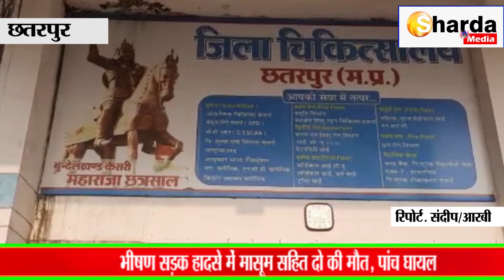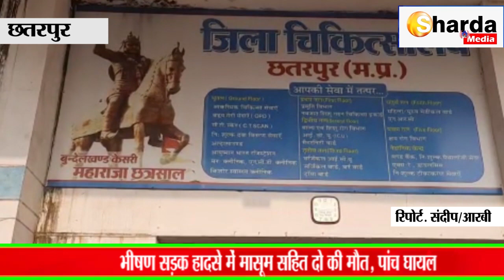भीषण सड़क हादसे में मासूम सहित 2 की मौत, 5 घायल